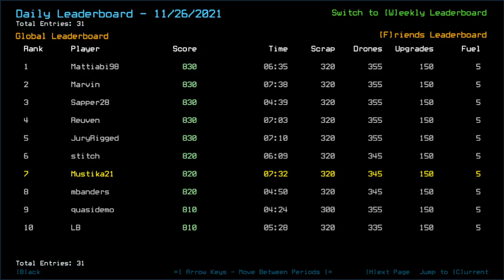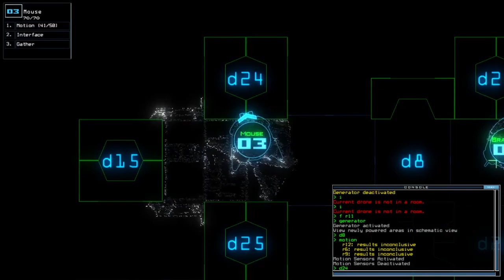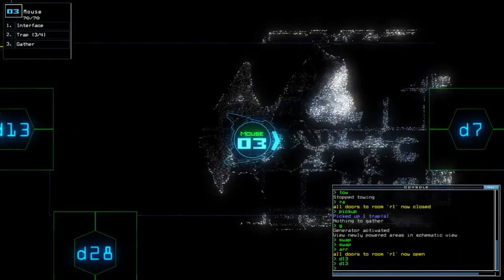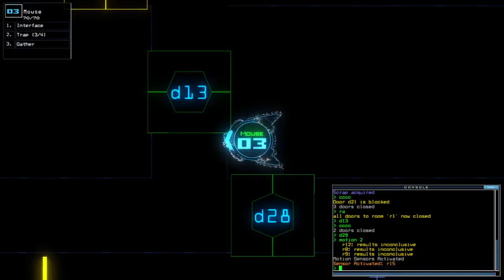Duskers Daily 27 Nov 2021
I never trust broken stuff if the primary function of it via upgrade activation already 95% works.